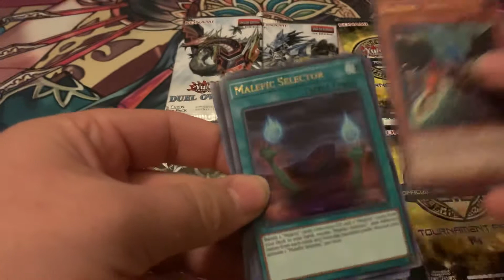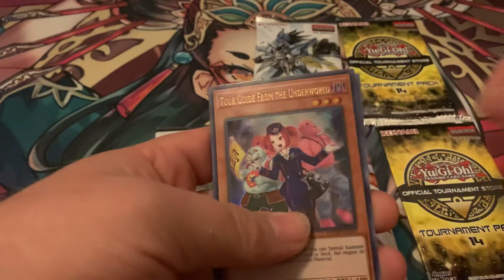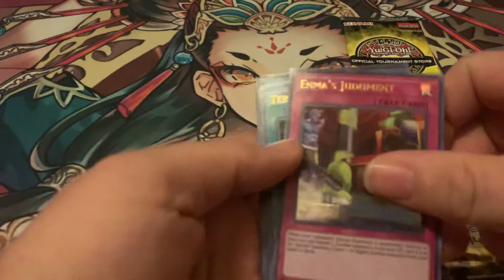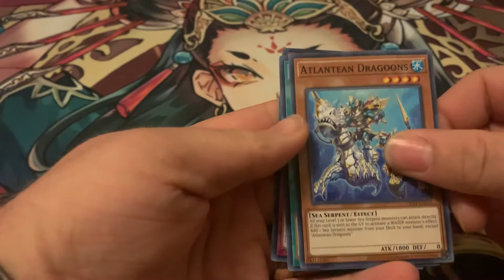Duel Overload pack! - Yugioh card opening #2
Duel Overload!  Five-Headed Link Dragon is so beefy